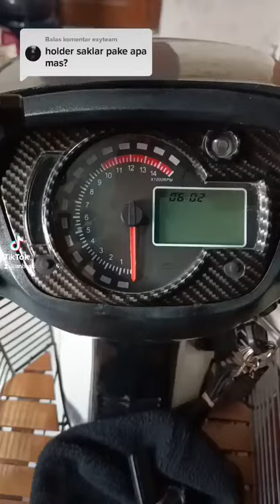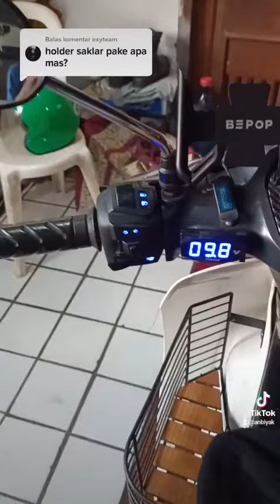Review Saklar Pulsar pnp Astrea Grand 1992